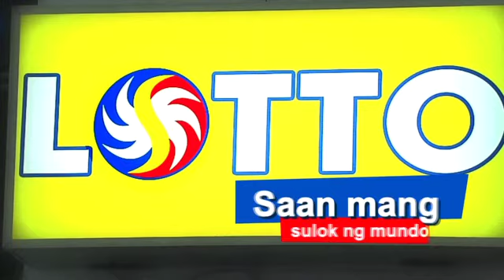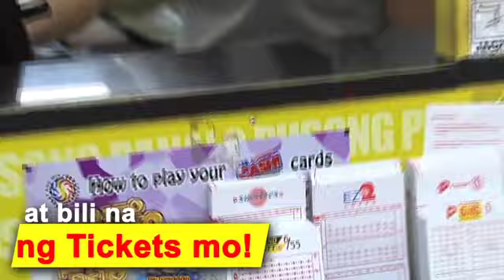TULAY February 23,2020